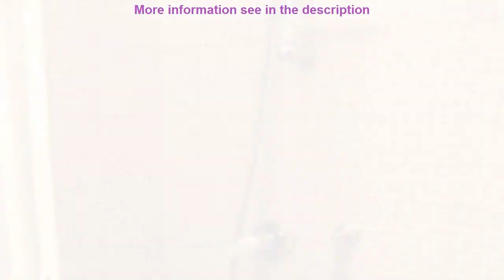B&B Residenza Leonardo - Hotel Reviews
B&B Residenza Leonardo (Falconara Marittima, Italy)
Address: Via Andrea Costa 19

B&B Residenza Leonardo is conveniently located in the popular Falconara Marittima area. Offering a variety of facilities and services the hotel provides all you need for a good night's sleep. Service-minded staff will welcome and guide you at the B&B Residenza Leonardo. Some of the well-appointed guestrooms feature heating fan television television LCD/plasma screen satellite/cable TV. Take a break from a long day and make use of garden. B&B Residenza Leonardo combines warm hospitality with a lovely ambiance to make your stay in Falconara Marittima unforgettable.